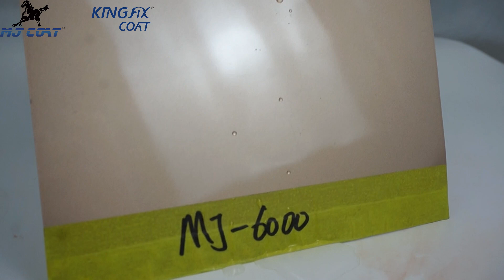Nano coating#kitchen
Nano coating is suitable for kiechen appliances and easy to clean.